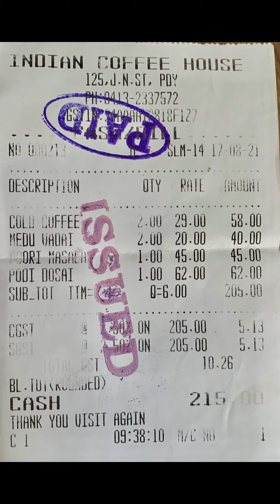Iconic vintage restaurant traditional coldcoffee in pondicherry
Camera: Shoot on iPhoneXs
Mic:  AirPods 2nd Generation